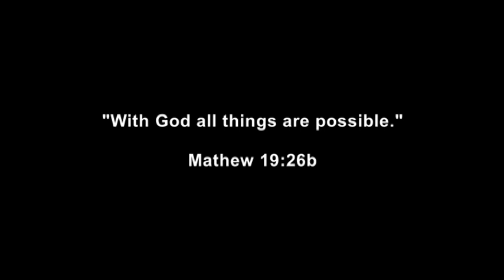Maranatha Struse Senior Recital-Part 3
Maranatha Struse Senior Recital-Part 3 performed on April 28, 2013.

All-American Hometown Band by Walter & Carol Noona

Waterfall by Jon Schimdt